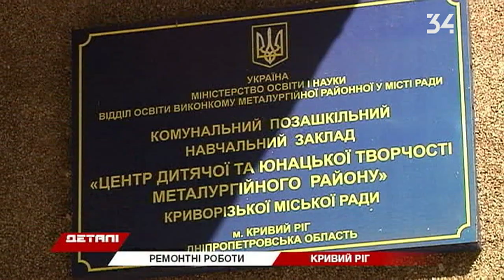Чому не ремонтують Центр дитячої та юнацької творчості у Кривому Розі?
Telegram без спама Facebook Instagram Eфір онлайн Більше новин